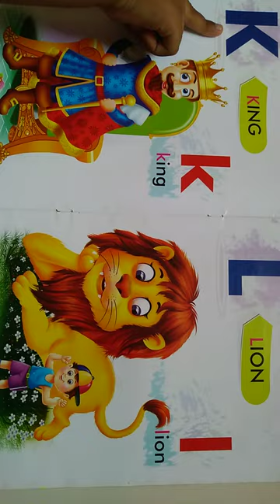A for Apple | abcd| alphabet